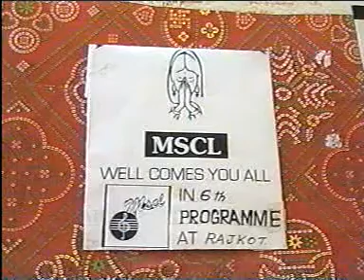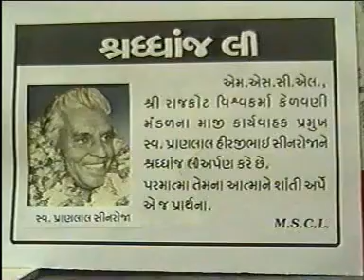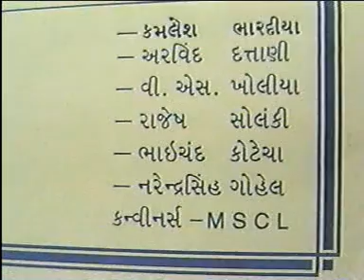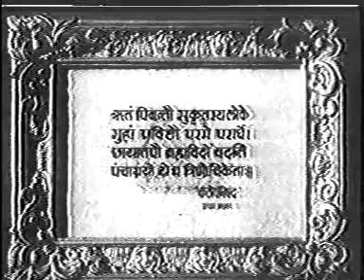rajesh solanki dattani mscl six 1: assorted songs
This video is the 10th of many uploads of the various programmes conducted by MSCL. Shown herein are assorted video-songs.

Music Society for Collectors and Listeners (MSCL) in Rajkot, Gujarat, India, was formed in the late 1990’s, by its three Founder-Members Arvind L Dattani (President and prominent music collector), Dr Rajesh S Solanki, MD and Bhaichand P Kotecha---with supporting Conveners inclusive of Kamlesh K Bharadia, Nalin Gandhi, V S Kholia, Madhusudan H Bhatt, Narendrasinh Gohel, Nanji Savla---and the rest about 200 aficionados as members and invitees. The chief objective was viewing and enjoying old and rare Hindi film songs by compiling them for projection in their original form.

Regrettably, for technical reasons, some rare video songs could be of poor quality. Visit rajesh solanki on YouTube or call him on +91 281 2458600 or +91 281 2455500 for more information.